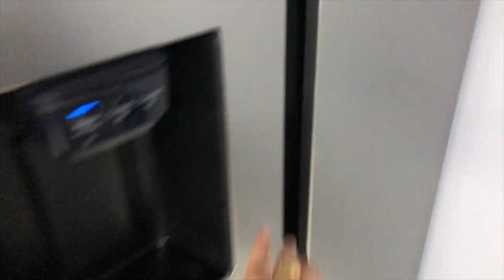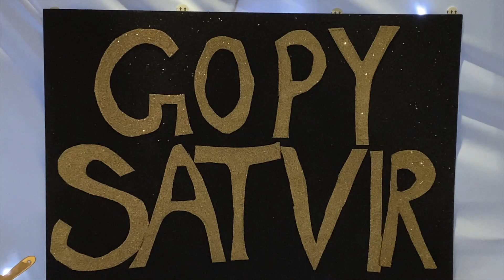7th Wedding anniversary celebrations | 31st Birthday celebration | Punjabi Vlog in Italy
Tried to make satvir and Gopy's day special in COVID . It was their 7th we'd anniversary and 31st birthday of Gopy. Theme was golden and black. Made an arch using DIY video. I baked one cake and other was from pasticceria Dolce ore Trissino. We ordered Italian food from Panaretto. Had a lovely time.